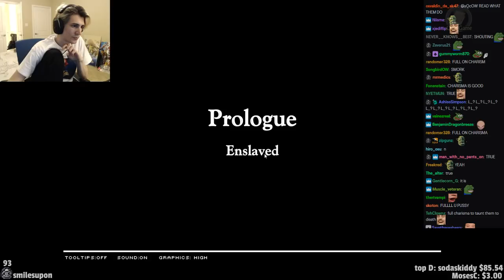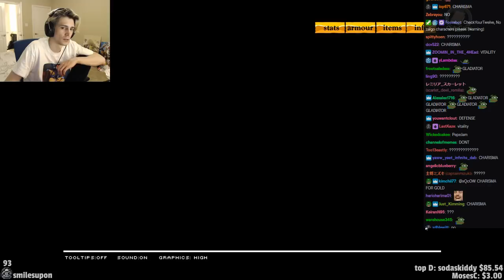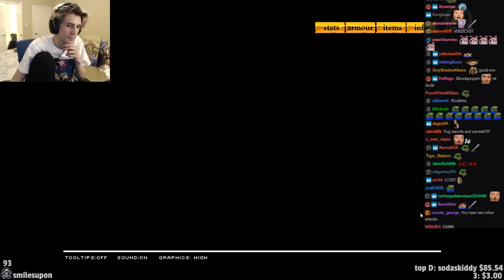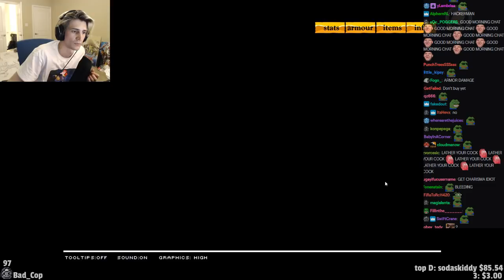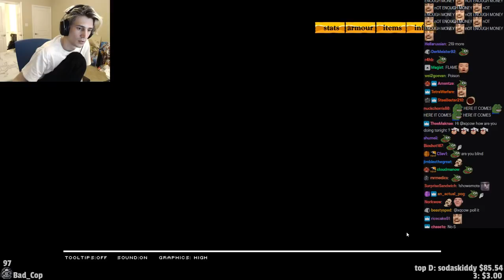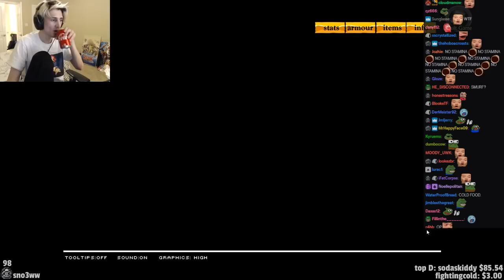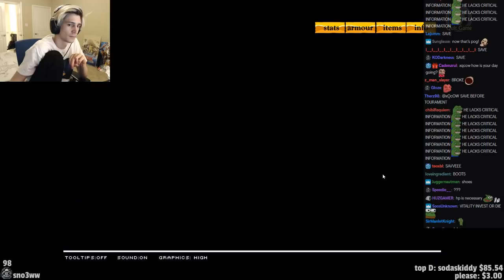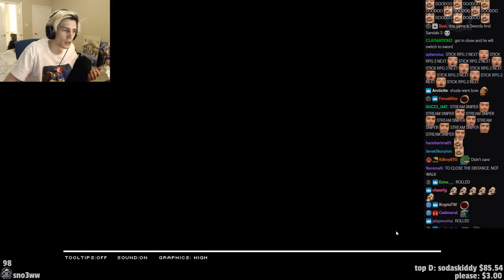xQc Plays Swords and Sandals 2 (with chat)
Streamed on Twitch: Feb 7, 2020

The world's favourite gladiator game has returned, bigger and more action packed than ever. Swords and Sandals 2: Emperor's Reign, remastered with all new graphics, music and powerful new skills and awesome Arena Champions